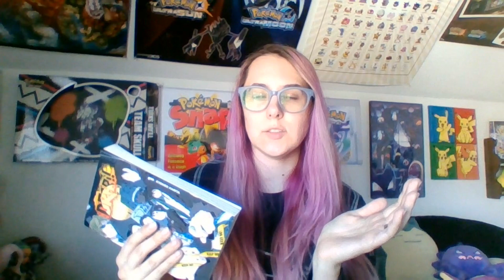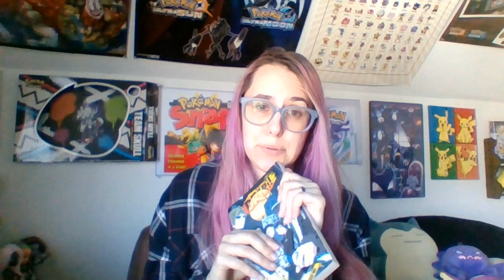What Happened to My Audiobooks? (And Are They Coming Back?)